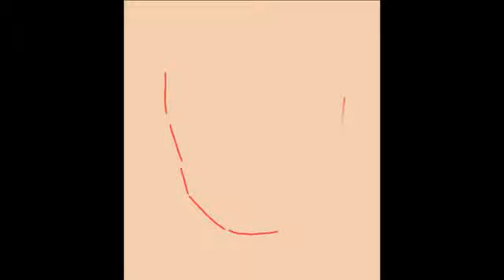Megan Fox Transformers 2 Digital Painting Adobe Photoshop